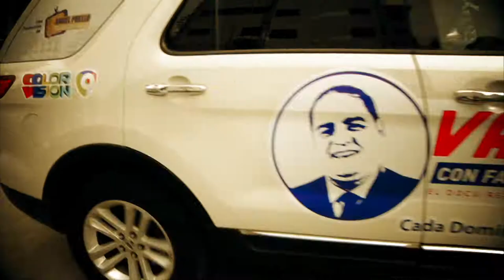Esta Semana Vamos! De Aniversario y Vamos a Recordar al Dr. Joaquín Balaguer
Esta Semana Vamos! De Aniversario y Vamos a Recordar al Dr. Joaquín Balaguer, con la Dra. Rosa María Balaguer Castillo.